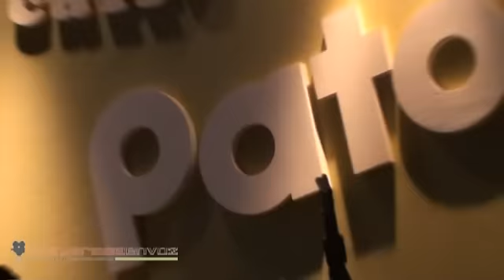Pato en patos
Compacto con el concierto de folklore organizado por Javier Pato Gomez en Patos Bar.